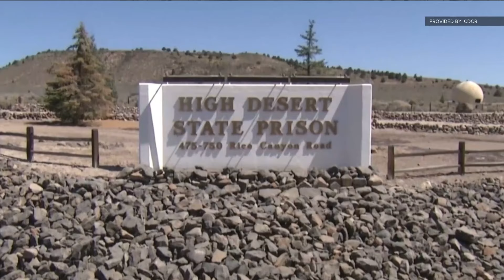Child killer David Westerfield transferred off death row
One of the most notorious child killers in San Diego has been transferred off of death row at San Quentin.

David Westerfield's death sentence remains in place for the 2002 murder of Danielle van Dam, but he's now being housed at a general population prison in Northern California.

When a jury found Westerfield guilty of kidnapping and murdering the 7-year-old girl, crowds cheered outside the downtown courthouse.

“There was an enormous expression of relief and celebration that justice had been done,” said former San Diego County District Attorney, Paul Pfingst.

Westerfield was transferred on March 12 from San Quentin to the High Desert State Prison in Susanville, California.